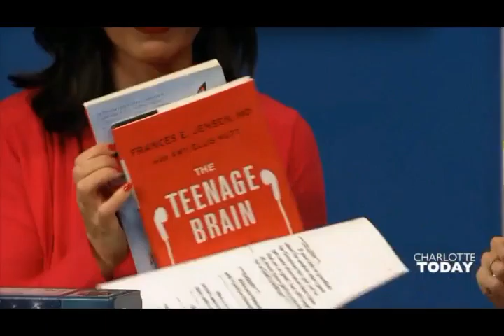NBC's Charlotte TODAY - Non-Tech Gift Ideas for Kids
Charlotte Today invites Families Managing Media to share some great non-tech gift giving ideas.